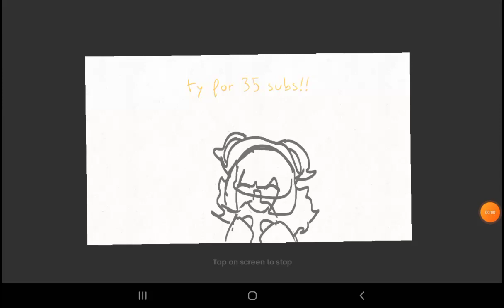ty for 35 subs pls do not turn on volumn i cant spell sorry